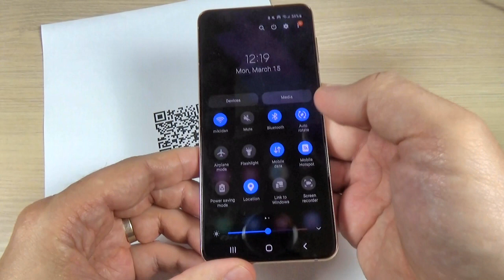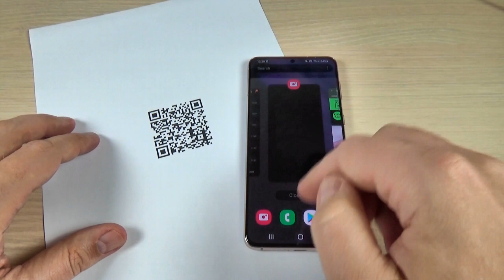How to Scan a QR Code with Samsung Galaxy A32, A52, A72, S21 (Plus & Ultra)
In this video tutorial I'll show you how to scan a QR code with Samsung Galaxy A32, A52, A72, S21 (Plus & Ultra) (2021) with Android 11.